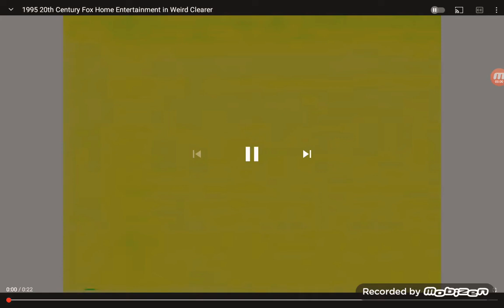1995 20th Century Fox Home Entertainment In Froot Loops Major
It's Actually Weird Clearer